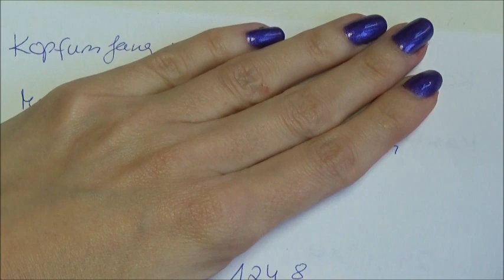Mütze *Budenzauber* stricken - Romy Fischer Strickanleitung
Zu diesem Video gibt es auch eine schriftliche Anleitung. Du kannst sie dir hier herunterladen

Das Originalgarn habe ich von (unbezahlte, unbeauftragte Werbung)